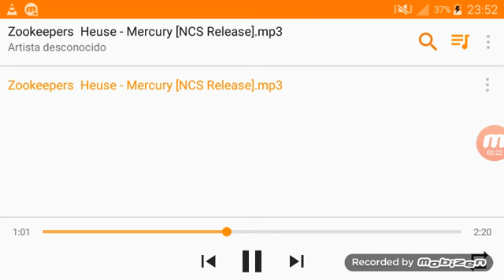Que la truchada no se note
Pido mil disculpas por la calidad.
Pero me hacia falta subir algun gameplay xd